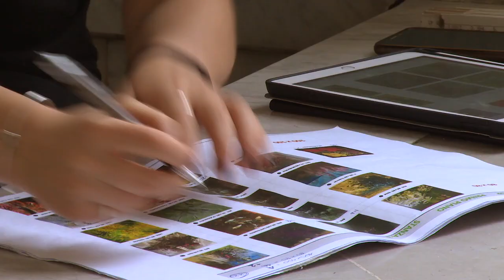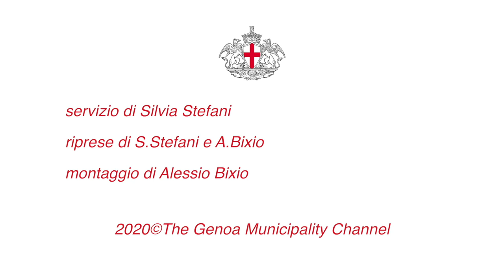Allestimento mostra Sirotti e i Maestri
Allestimento mostra Sirotti e i Maestri a Villa Croce
Genova, giugno 2020

servizio di Silvia Stefani
riprese di S.Stefani e A.Bixio
montaggio di A.Bixio
2020©Centro Video Comune di Genova